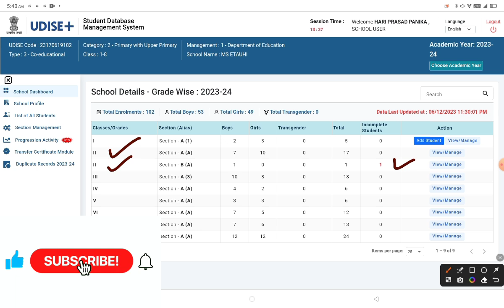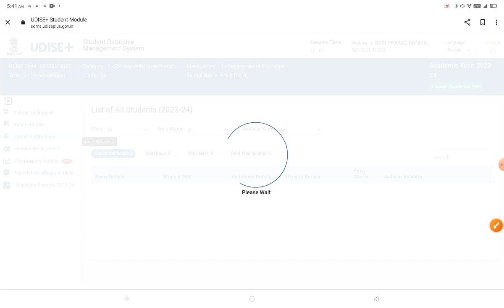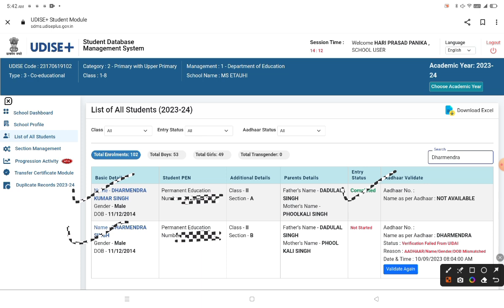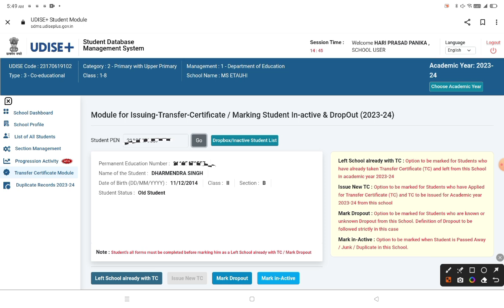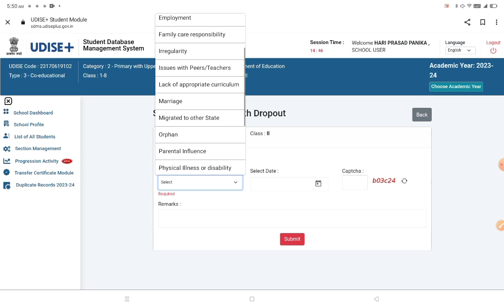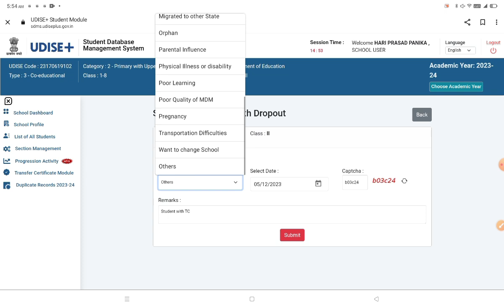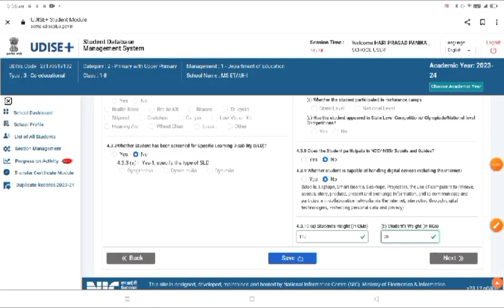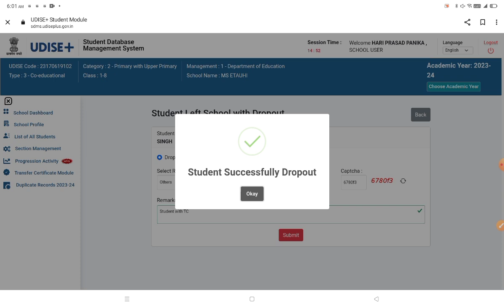UDISE PLUS+2023-24 डाटा एंट्री में दो बार एंट्री होने पर छात्र को Dropout Lift कैसे करें,